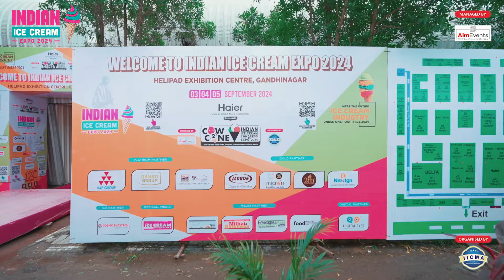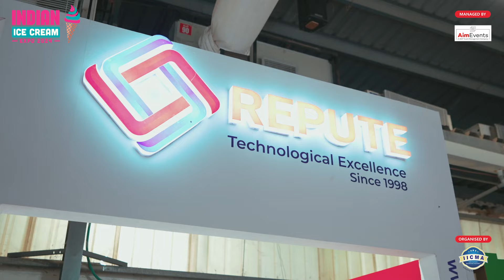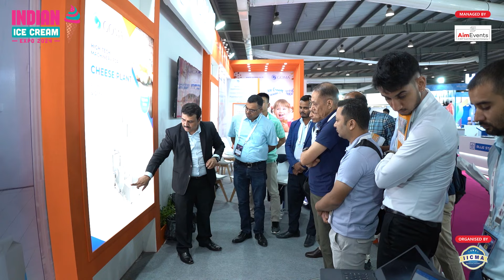Indian Ice Cream Expo 2024 | Gandhinagar, Gujarat | IICMA | AIM Events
Indian Ice Cream Expo-IICE is a revolution within itself in the global ice cream industry. Previously India was at the bottom of the per capita consumption chart compared to most of the developed and developing countries in the world for ice creams.

In past, India was not having adequate facilities in cold chain sector but due to constant efforts of the industry; big, medium and small manufacturers have put their efforts to create an environment where good quality ice creams can be delivered in consumer’s plate with most cost effective prices and world class quality.

Today the consumption of ice creams in India has doubled from 200 ml to 400 ml in just 5 years of efforts which still is much lower than USA or China. IICE has helped the industry to come together to solve these common issues. It has provided a platform to their entire manufacturing community to come in direct contact of the global services and materials providers. Participants from Europe, USA, China and other parts of the globe have provided first-hand information to the manufactures back in India who never had such kind of exposures and interactions. Industry has targeted to further double its per capita consumption by 2022 from 400 ml to 800ml.
On the other hand, the big brands such as Vadilal, Havmor, AMUL, Hatsun, Dairy Classic, Naturals, Scoops, Dinshaw, Creambell, Mother Dairy, Fun India Dairy etc used to have frequent visits to global events in search of newer trends for this industry but now they have reduced their visits because they now get entire solutions in IICE for the further development of their businesses.

IICE has been traveling between major cities of the country from Delhi to Hyderabad, from Mumbai to Bangalore and Ahmedabad to Chennai. This has provided the industry an exposure within the country and now due to new contacts they can dream of making ice creams in Ahmedabad or Mumbai and supply to Chennai or vice versa.

IICE is attracting manufactures from the neighbouring countries like UAE, Bangladesh, China, Nepal, Sri Lanka, Afghanistan, South East Asia, Saudi Arabia, Iran and other GCC countries and also from African nations, South America, Eastern Europe. They come to experience what they want for their business in IICE. IICE also provides Indian and global manufacturers of machinery and raw materials the opportunity to explore new sales territories.
Exhibitors from all walks of ice cream industry call IICE a Mecca for ice cream industry for this part of the world. Cold Chain solution providers, display freezers, cold rooms, processing machinery, packaging machinery and materials, consultants, food safety services and all kinds of ingredients and raw material providers occupy the entire layout of the IICE.

All these factors make Indian Ice Cream Expo a unique platform for Indian ice cream manufactures along with their counter parts coming from other parts of the world. And IICE also proves equally important for the allied segments mentioned above.

Today, none in this industry can ignore IICE!

We invite each one of you to join in this effort to make India a leading nation for ice cream consumption and manufacturing, thus A Mecca for entire ice cream world!!!

Facebook Page: Indian Ice Cream Expo

You Tube Channel : Indian Ice Cream Expo